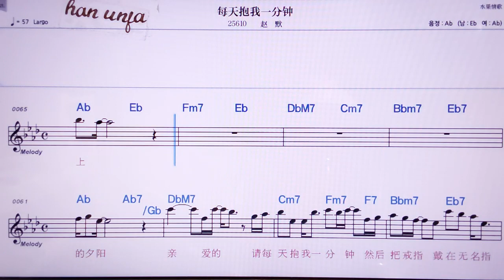💖메이티앤빠오워이펑쭝/짜오뭐 👍MR,노래방, 악보, 코드,Karaoke With Sheet Music